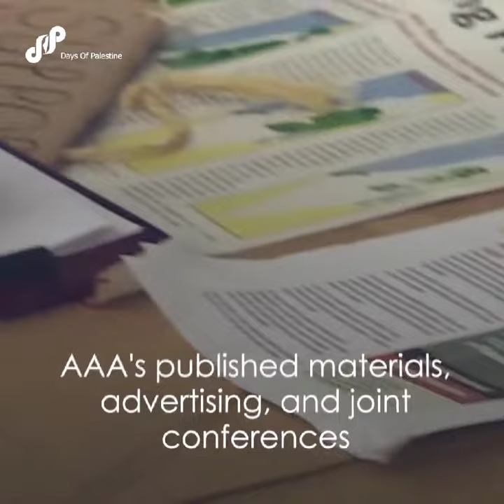American Anthropological Association membership voted to endorse a resolution to boycott Israel